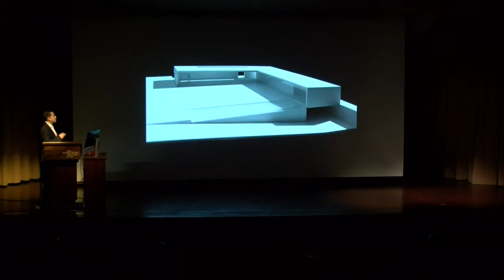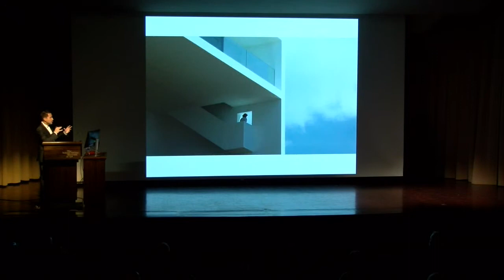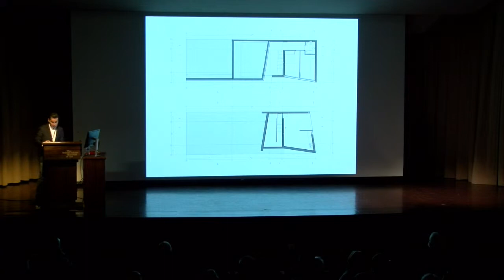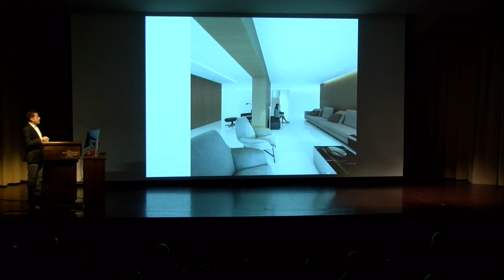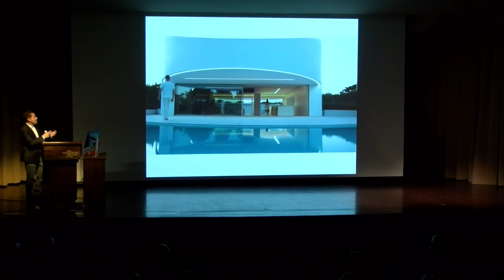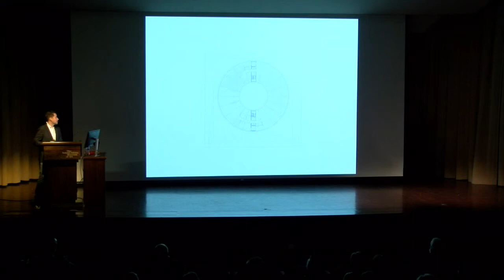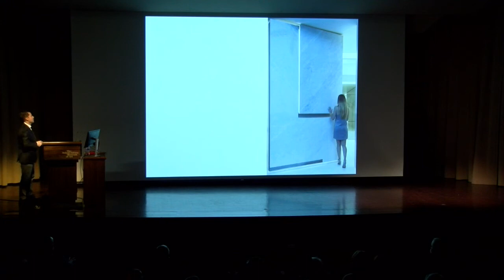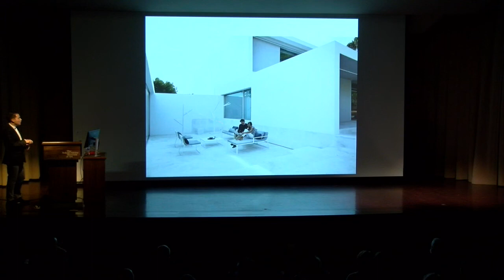Architect Talk: Fran Silvestre and Scenarios for Life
Award-winning Spanish architect and current Victor L. Regnier Distinguished Visiting Professor at Kansas State University, Fran Silvestre, will talk about his studio’s creative process. According to architecture critic and journalist David Cohn, “Silvestre’s designs are not simply solutions to given design problems, though he tends to present them as such. They absorb and distill the myriad issues of program, site and context, structure, building technologies and so on, subsuming them into the play of space and form that could be understood as the true subject of his architecture.” Fran Silvestre will reveal the most important values of his architecture and the methods his studio uses to achieve such innovative projects.